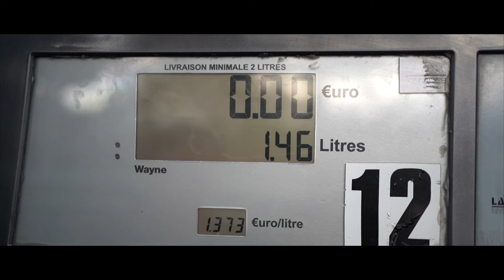MKF - Concours Solidaire